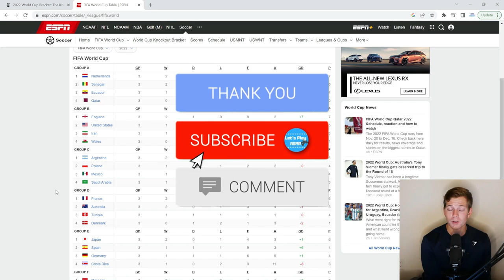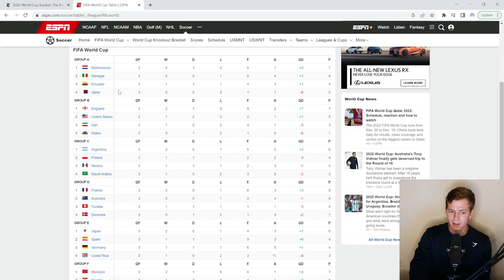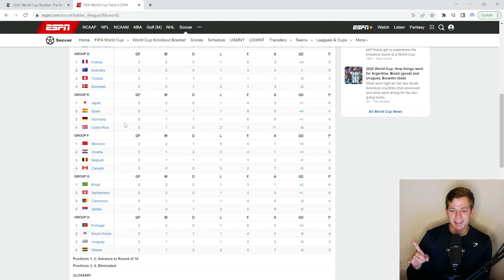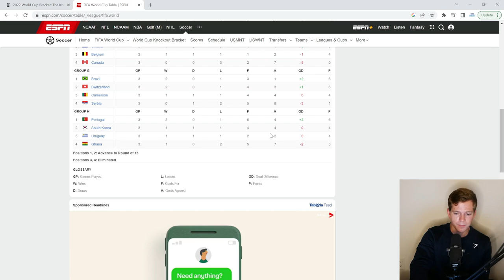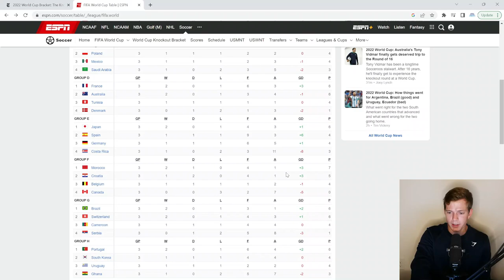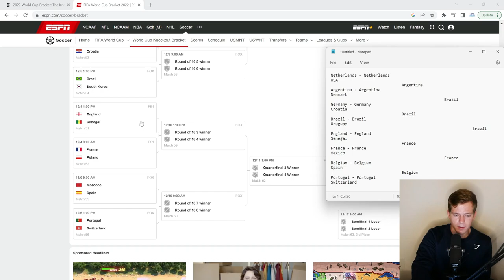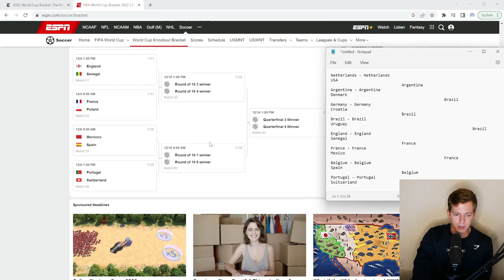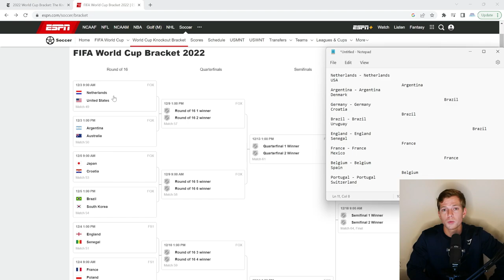World Cup ASMR | Round 1 Reaction & Predictions